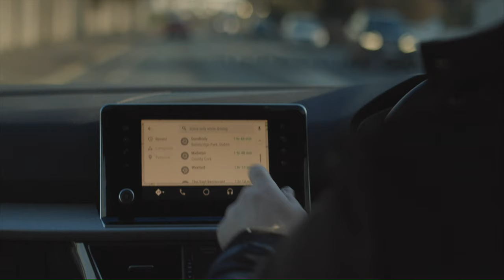SEAT Tarraco with Mike Ross - Ziplining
Mike Ross puts it on the line with the new SEAT Tarraco at Castlecomer Discovery Park, Co. Kilkenny. Discover the all-new SEAT Tarraco